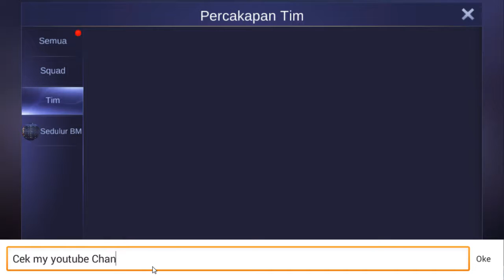Caplin Back to play Classical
Caplin